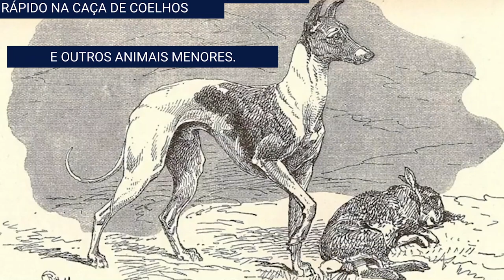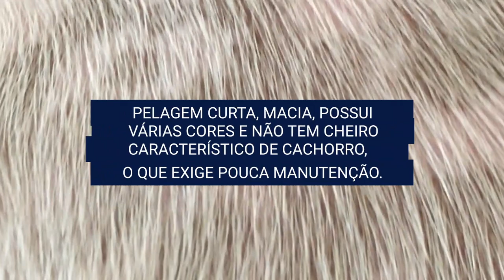WHIPPET - GALGO | CONHEÇA A RAÇA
CURIOSO SOBRE WHIPPET? ASSISTA AO VÍDEO E CONHEÇA MAIS SOBRE ESSA RAÇA!
ORIGEM, COMPORTAMENTO, SAÚDE, CUSTO E MUITO MAIS!

TUDO SOBRE A RAÇA WHIPPET
GALGO
O CÃO MAIS RÁPIDO
CACHORRO DOS SIMPSONS
O QUE VOCÊ PRECISA SABER SOBRE A RAÇA WHIPPET